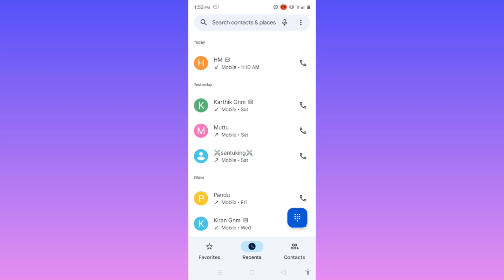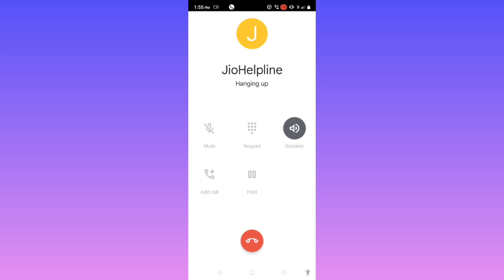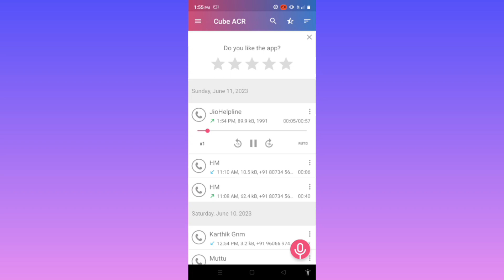How to record someone's call without their permission in Kannada 2023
How to record someone's call without their permission